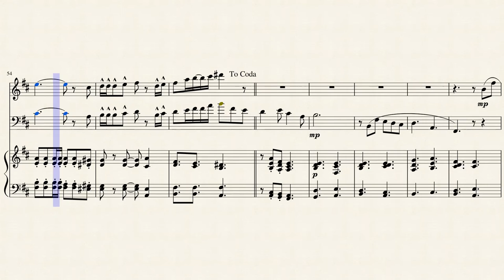A Poison Tree (Rajaton)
This was a poem from the Enlightenment Era, written by William Blake (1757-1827). It was taken and musically arranged by Laura Sippola, and sung by the Scandinavian a cappella group Rajaton. I have now arranged it for flute, bassoon, and piano. I hope you enjoy.